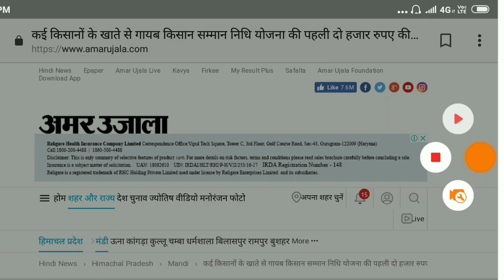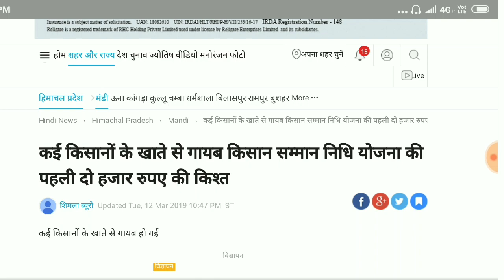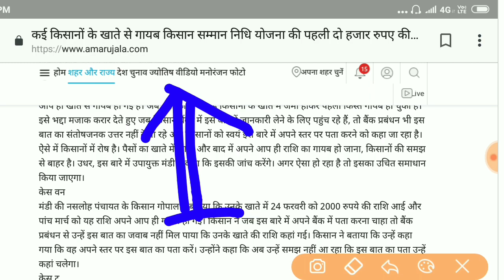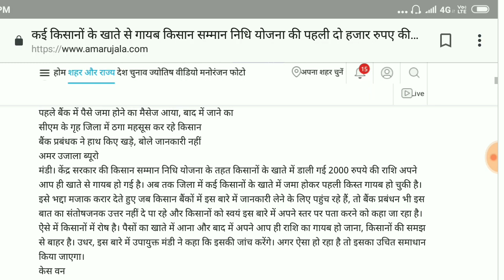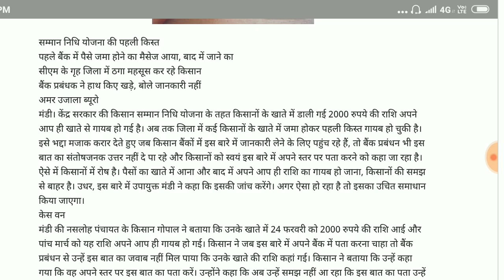किसान सम्मान निधि के रुपये सरकार वापस ले रही हैं | बहुत बड़ी खबर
kisan nidhiyojana